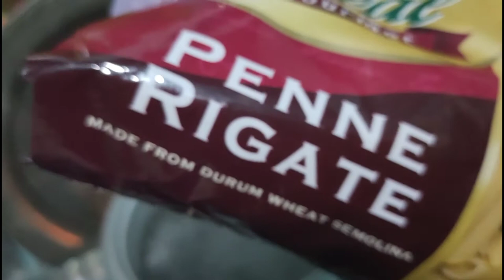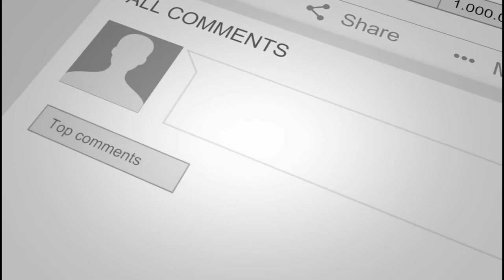CARBONARA AND PESTO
CARBONORA AND PESTO